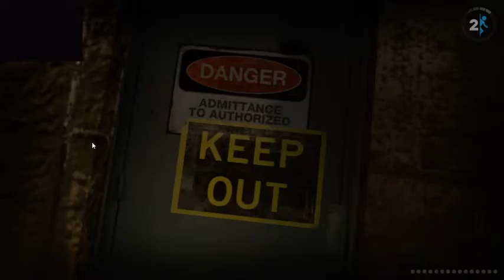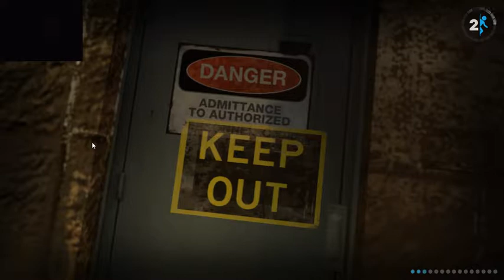HARDEST LEVEL??!! | Portal 2 Single Player Mode